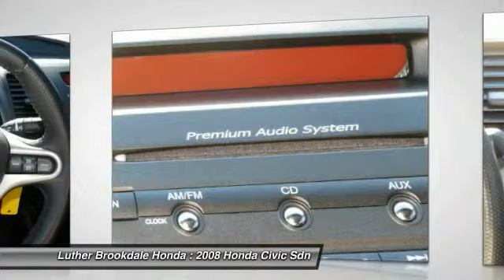2008 Honda Civic Sdn Brooklyn Center,Maple Grove,Plymouth,Minneapolis P23956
2008 Honda Civic Sdn Si

GREAT MILES 54,104! EPA 29 MPG Hwy/21 MPG City! Si trim. Sunroof, Premium Sound System, iPod/MP3 Input, Alloy Wheels, Overhead Airbag, Consumer Guide Best Buy Car. 5 Star Driver Front Crash Rating. READ MORE! KEY FEATURES INCLUDE: Sunroof, Premium Sound System, Aluminum Wheels, iPod/MP3 Input, Side Head Air Bag. VEHICLE REVIEWS: Thanks to its frugal and clean engines, spunky performance and reputation for excellent reliability and durability, the Honda Civic has been a consistent benchmark for the economy car class ever since its introduction. -Edmunds.com. 5 Star Driver Front Crash Rating. 4 Star Driver Side Crash Rating. Great Gas Mileage: 29 MPG Hwy. BUY FROM AN AWARD WINNING DEALER: We Will Pay Cash For Your Vehicle. Your car could be worth more than you think! And we'll buy it - even if you don't buy from us. ALL makes and models. ALL price ranges! We'll quote ANY vehicle, regardless of condition. If you accept, you'll walk away with the cash. You'll never find a simpler, safer way to sell your car. Pricing analysis performed on 3/25/2015. Fuel economy calculations based on original manufacturer data for trim engine configuration. Please confirm the accuracy of the included equipment by calling us prior to purchase.